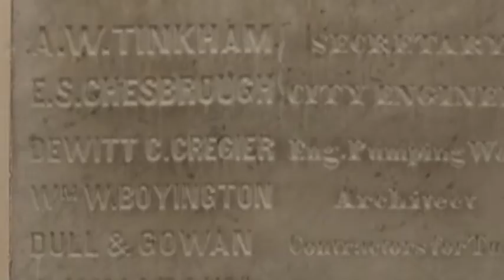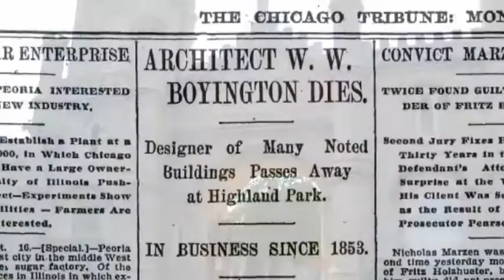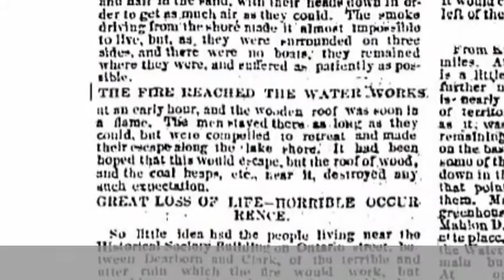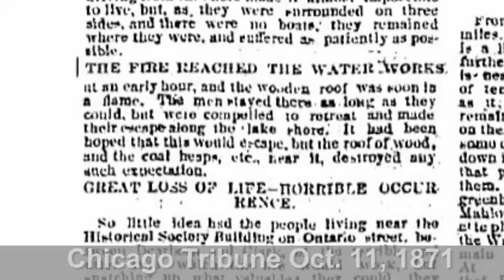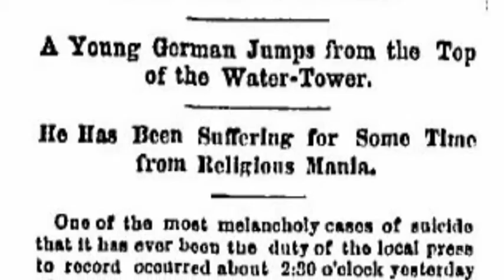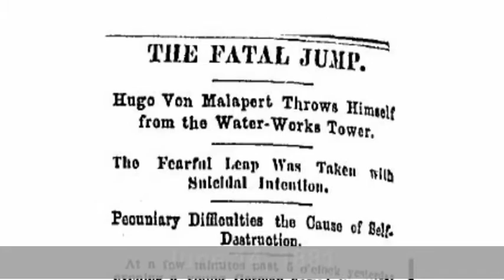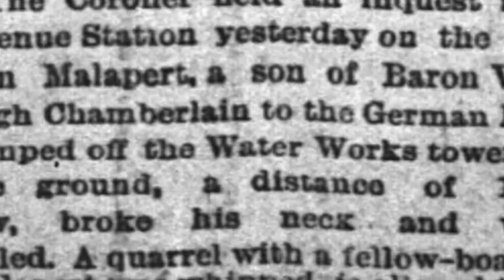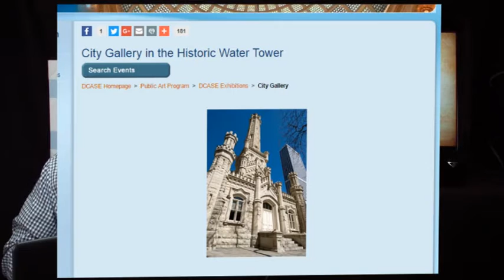History Cop - A Hanging in the Chicago Water Tower?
Did a worker hang himself in the Chicago Water Tower during the Great Chicago Fire of 1871?  If not, then why do some claim the Tower is haunted?  History Cop uncovers the truth.